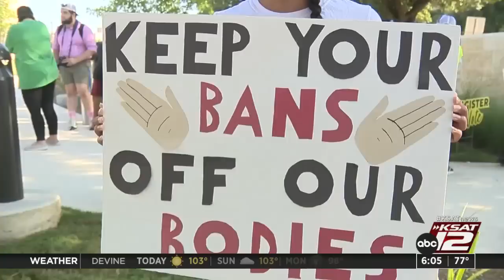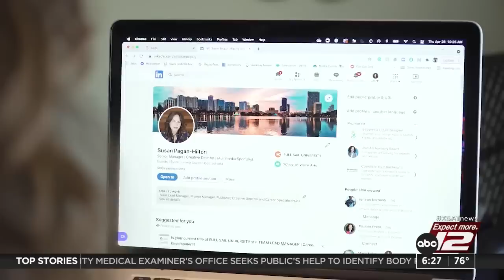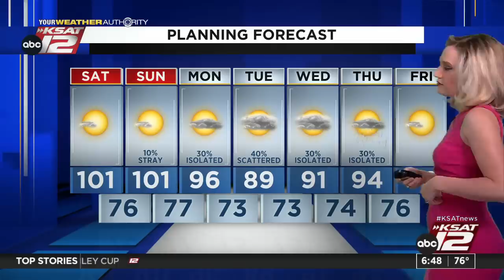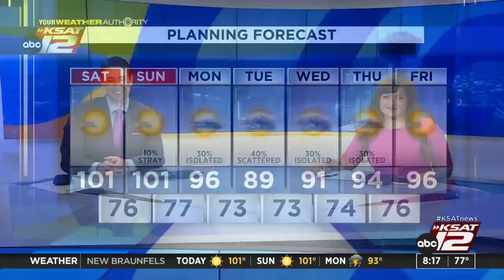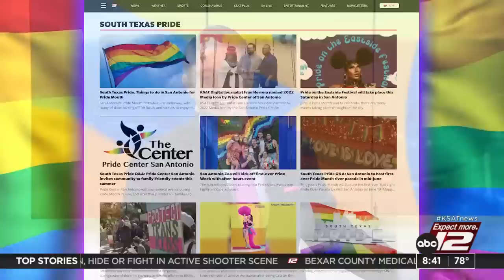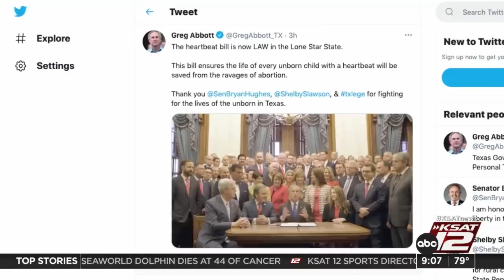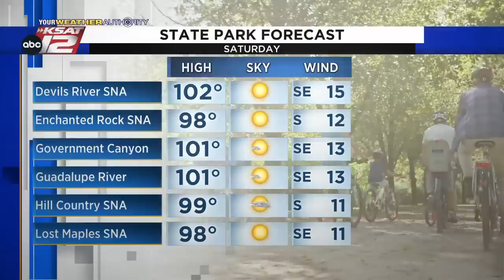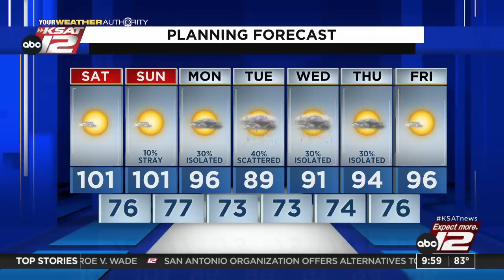GMSA Weekends : Jun 25, 2022